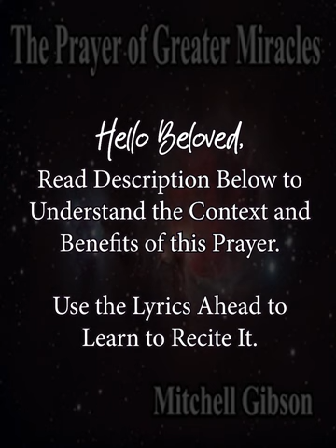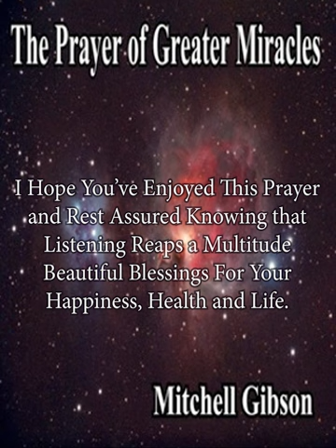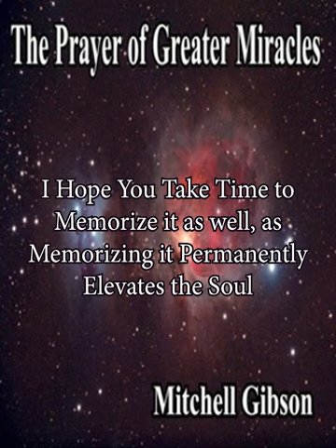Usnisa Vijaya Dharani (Prayer of Greater Miracles)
The Prayer of Greater Miracles also known as the Usnisa Vijaya Dharani narrated by Mitchell Gibson is a powerful and wonderful medicine that can universally free sentient beings from the sufferings in the cycles of birth and death. This has fully demonstrated the great compassion of the Buddha to save the world. Memorizing this prayer permanently transforms and elevates the soul.

The Usnisa Vijaya Dharani is given with the aim that all sentient beings living in this troubled and tumultuous world would benefit from it. The Usnisa Dharani will help beings overcome their sufferings and obtain happiness, increase their prosperity and longevity, and help them achieve rebirth in a world of light populated by Immortal Enlightened Beings.

Lyrics:
"NAMO BHAGAVATE TRAILOKYA PRATIVISISTAYA BUDDHAYA BHAGAVATE. TADYATHA, OM, VISUDDHAYA-VISUDDHAYA, ASAMA-SAMA SAMANTAVABHASA- SPHARANA GATI GAHANA SVABHAVA VISUDDHE, ABHINSINCATU MAM. SUGATA VARA VACANA AMRTA ABHISEKAI MAHA MANTRA-PADAI. AHARA-AHARA AYUH SAM-DHARANI. SODHAYA-SODHAYA, GAGANA VISUDDHE. USNISA VIJAYA VISUDDHE. SAHASRA-RASMI

SAMCODITE, SARVA TATHAGATA AVALOKANI, SAT-PARAMITA, PARIPURANI, SARVA TATHAGATA MATI DASA-BHUMI, PRATI-STHITE, SARVA TATHAGATA HRDAYA ADHISTHANADHISTHITA MAHA-MUDRE. VAJRA KAYA, SAM-HATANA VISUDDHE. SARVAVARANA APAYA DURGATI, PARI-VISUDDHE, PRATI-NIVARTAYA AYUH SUDDHE. SAMAYA ADHISTHITE. MANI-MANI MAHA MANI. TATHATA BHUTAKOTI PARISUDDHE. VISPHUTA BUDDHI SUDDHE.

JAYA-JAYA, VIJAYA-VIJAYA, SMARA-SMARA. SARVA BUDDHA ADHISTHITA SUDDHE. VAJRI VAJRAGARBHE, VAJRAM BHAVATU MAMA SARIRAM. SARVA SATTVANAM CA KAYA PARI VISUDDHE. SARVA GATI PARISUDDHE. SARVA TATHAGATA SINCA ME SAMASVASAYANTU. SARVA TATHAGATA SAMASVASA ADHISTHITE, BUDDHYA-BUDDHYA, VIBUDDHYA-VIBUDDHYA, BODHAYA-BODHAYA, VIBODHAYA-VIBODHAYA. SAMANTA PARISUDDHE. SARVA TATHAGATA HRDAYA ADHISTHANADHISTHITA MAHA-MUDRE SVAHA.

This audio is created by Mitchell Gibson, and can be purchased by the owners on Tybro.com